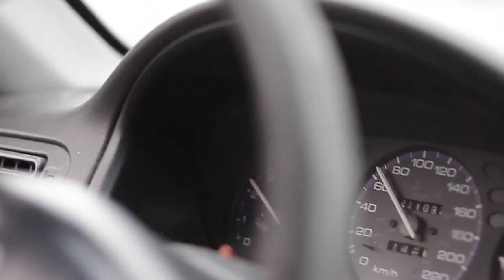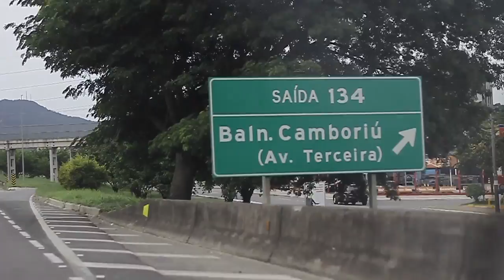Weekend - Balneário Camboriú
Fechando a temporada de praia em SC, passamos por Balneário Camboriú e aproveitamos alguns locais para gravar e registrar esse Weekend. Contamos com amigos de Criciúma, que estavam na região Vale registrando imagens para seus projetos.